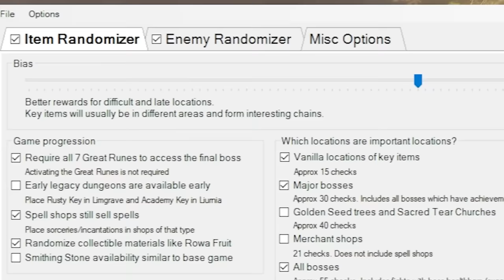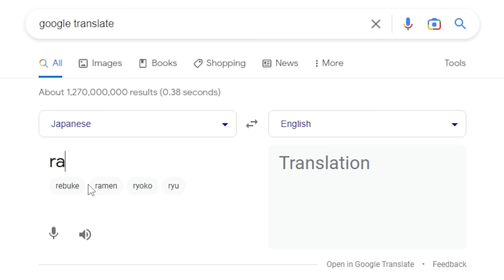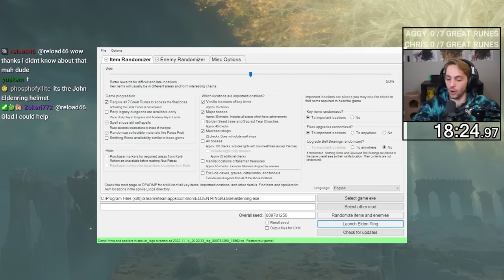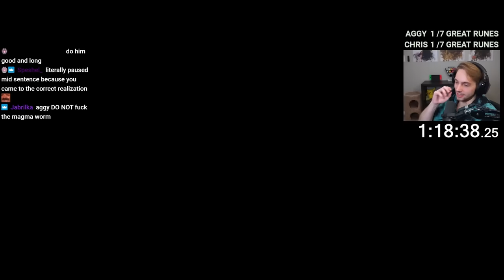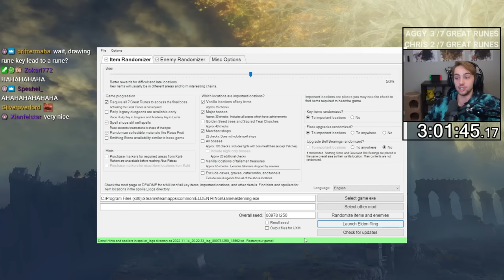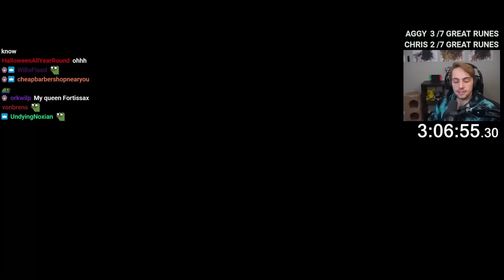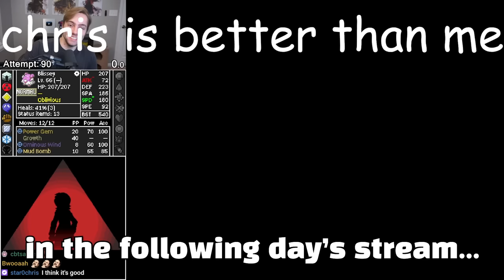I challenged my arch nemesis to an Elden Ring RANDOMIZER race...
Editing:
MaxisKay